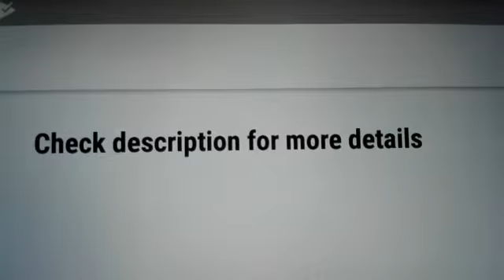€1 spanish tapa for fund raising event for against Cancer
In Pueblo Renedo near to Valladolid this even has been celebrated